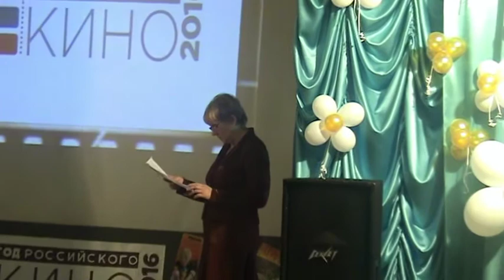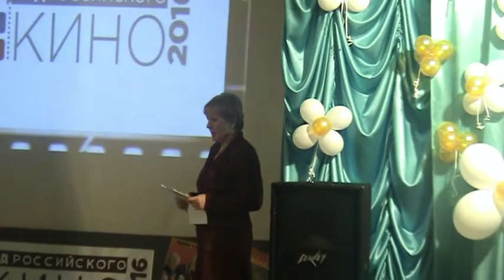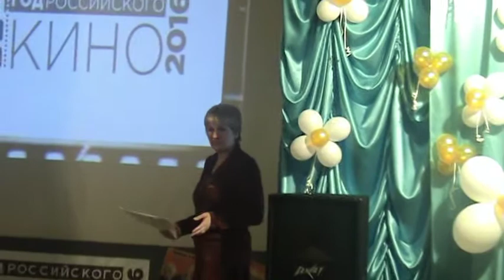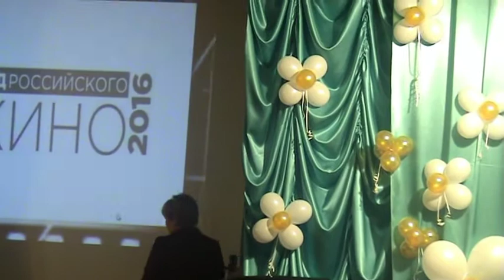"ГОД КИНО" фрагмент пятый.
Открытие "ГОДА РОССИЙСКОГО КИНО" в Чухломском районе. Кинотеатр "Экран" город Чухлома, 26 февраля 2016 года.
фрагмент пятый.